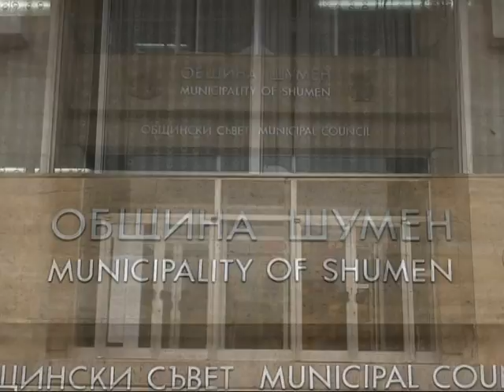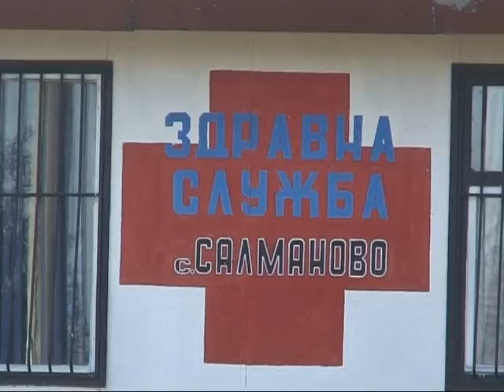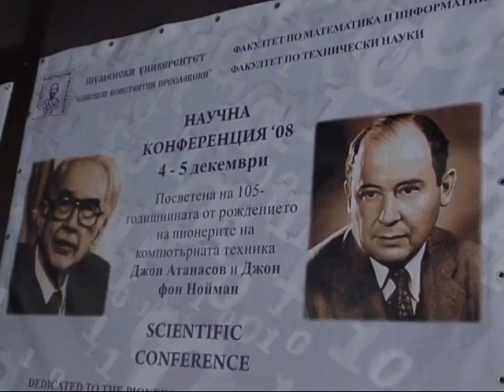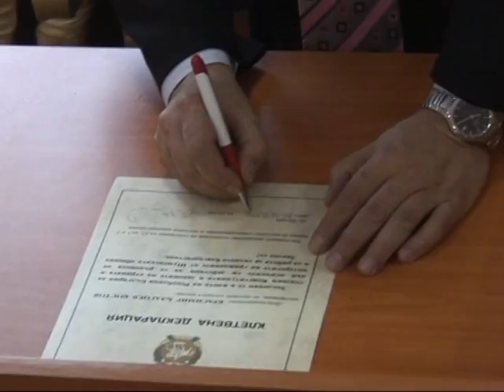Krasimir Kostov godina 1va